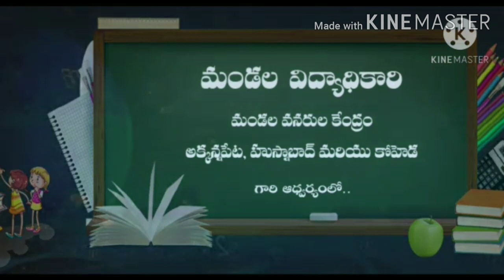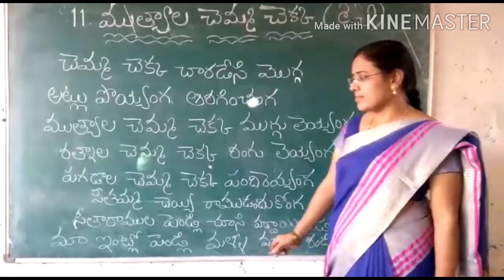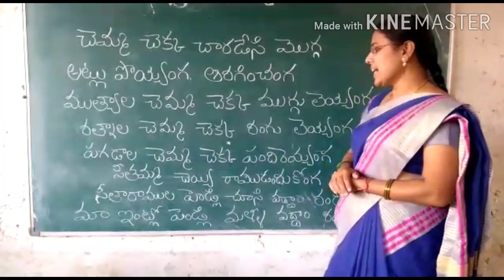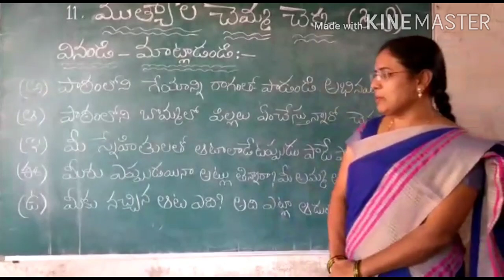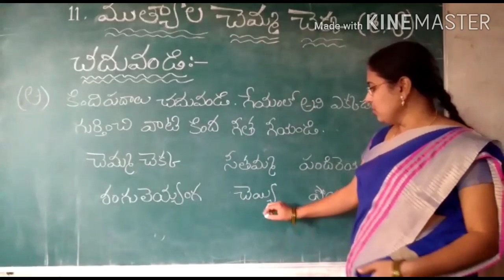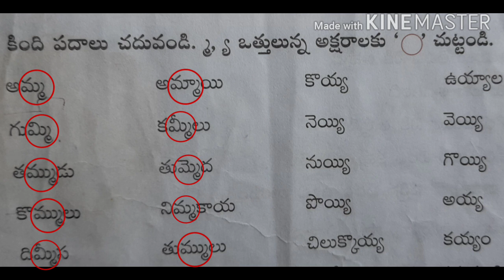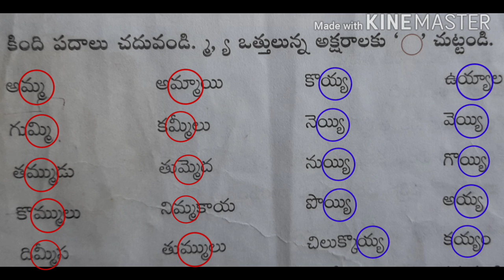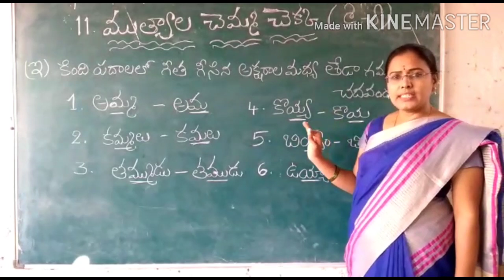12 01 2021 2nd Telugu Unit 11 Mutyala Chemmachekka part 1